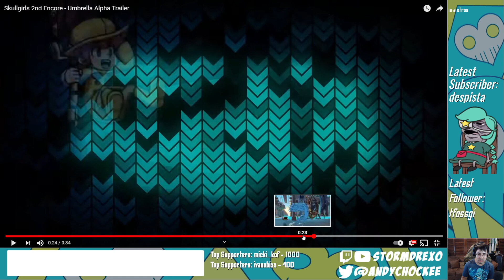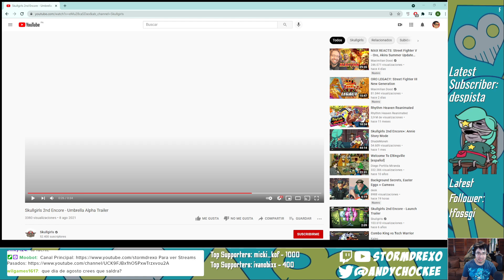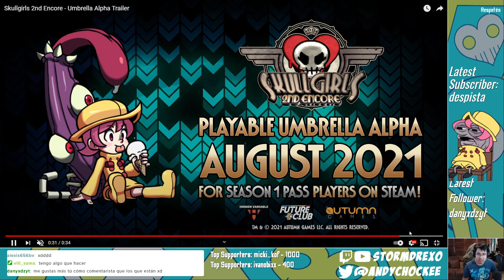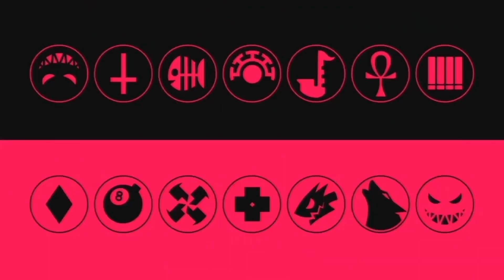Umbrella Alpha Trailer - reacción & análisis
El dia de hoy fueron las finales de Skullgilrs NA - EVO Online 2021, y en el inicio Kai nos tenia la sorpresa de un nuevo trailer para Umbrella. veamos que hay de nuevo!